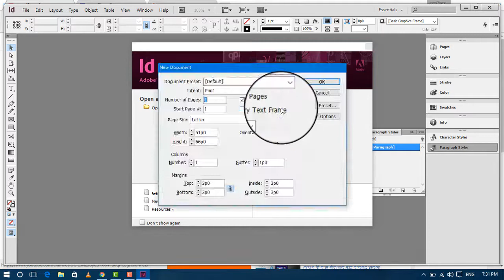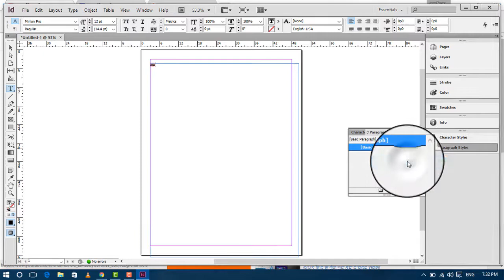ྀྀInDesing cs6 ནང་དུ་བོད་ཡིག་རྩེགས་འདོགས་ཀྱི་གནད་དོན་སེལ་ཐབས།